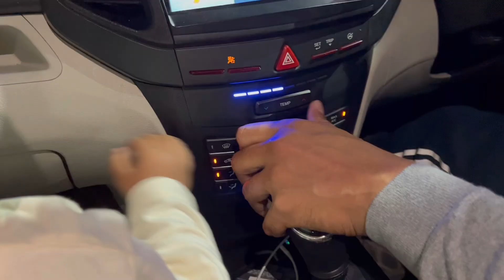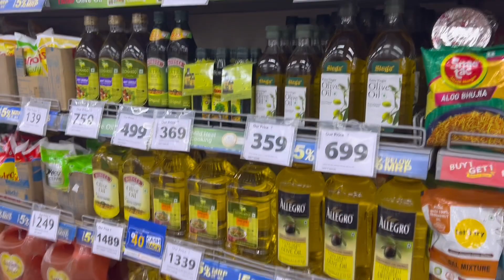Dwarka special chur chur naan😍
Hi everyone